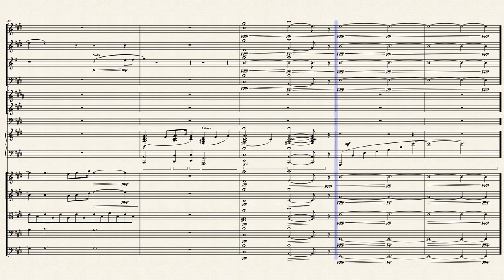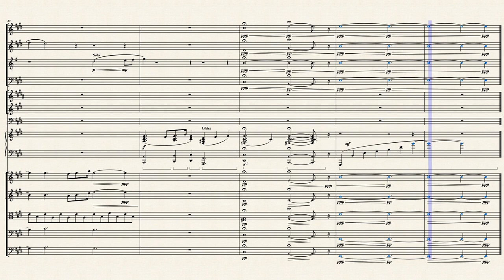Concerto pour piano - Mouvement II - Lento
Deuxième mouvement de mon Concerto. Le thème principal se base sur la mystérieuse mesure 182 du premier mouvement.
J'ai eu beaucoup de difficultés à mettre en forme ce mouvement, mais je trouve le résultat sonore intéressant, en particulier grâce à l'utilisation de Musescore3 au lieu de Musescore2. Bonne écoute !